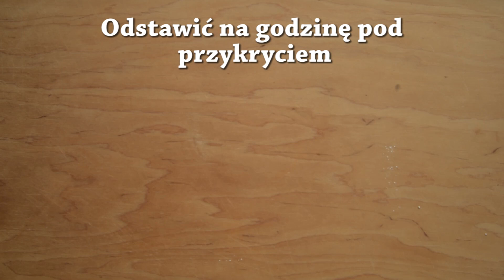Rogaliki z czekoladą - Po Prostu Pycha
Pyszne, delikatne rogaliki drożdżowe plus czekolada w środku - mało kto się oprze! Niesamowicie szybko znikają z talerza. Super sprawdzą się jako przekąska na uczelni, pracy, a dzieciom takie drugie śniadanie na sto procent się spodoba. Więc nie jedz gotowych spulchnianych 7daysów, które mają meeeeeega długą datę ważności tylko spróbuj zrobić je sam/a 🙂 Z tego przepisu wyszło 16 rogalików.